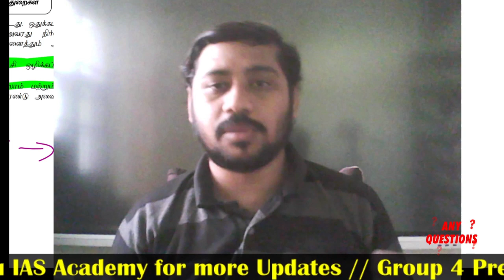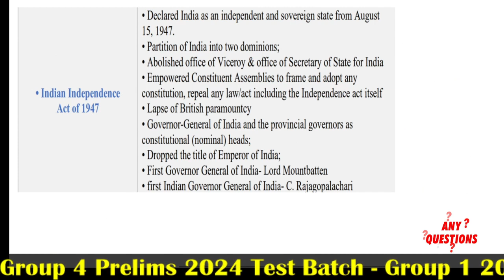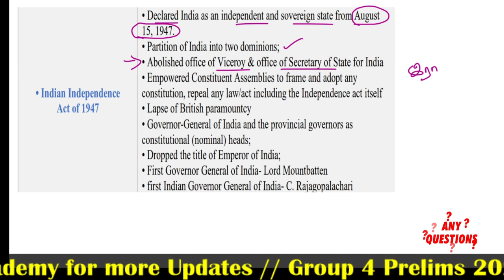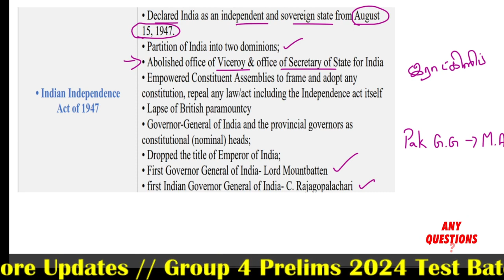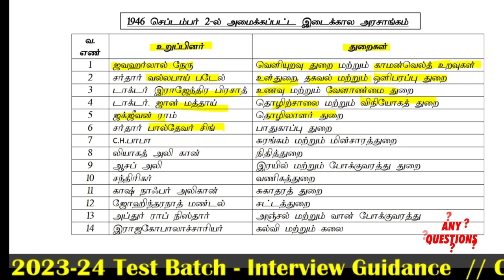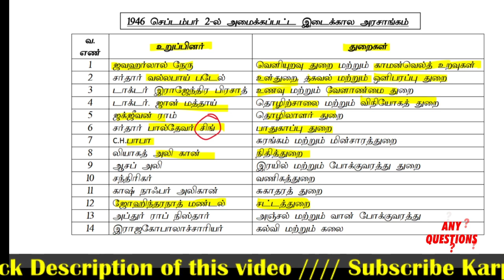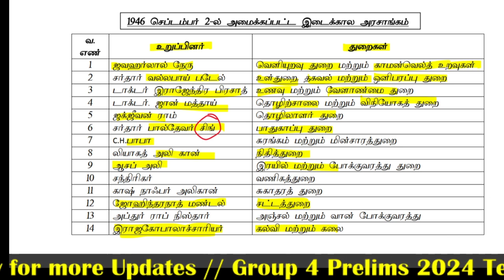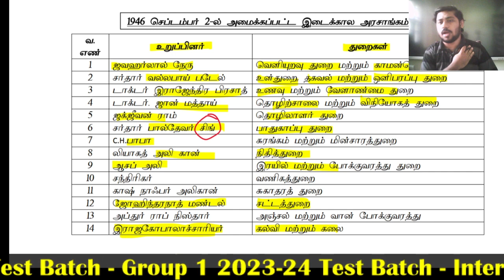Day 4: TNPSC Polity Class 4 | Independence act 1947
TNPSC Group 1/2/4 Daily TNPSC Polity Class
Independence act 1947 Full details in Tamil and English
சுதந்திரச் சட்டம் 1947

tnpsc exam
Government job

or Search Karpathuias in Telegram

FOLLOW @Karpathuias

karpathu ias polity in tamil, karpathu ias polity, karpathu ias, tamil nadu public service commission, tnpsc preparation, tnpsc online class, TNPSC Polity Class 4, Independence act 1947, Indian polity karpathu ias, karpathu ias current affairs, karpathu ias group 2 mains